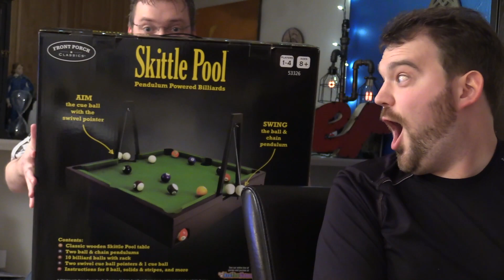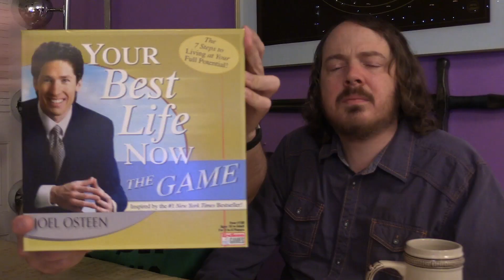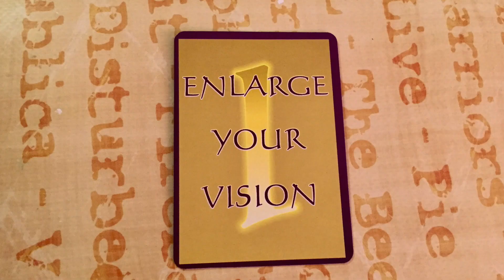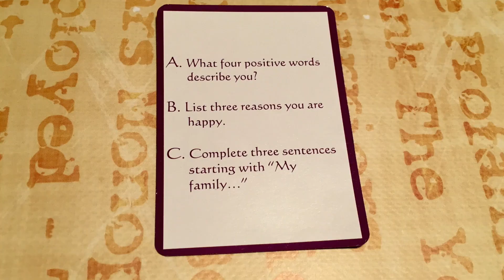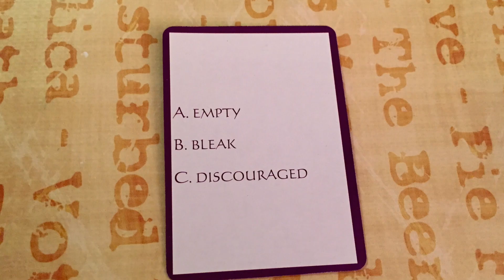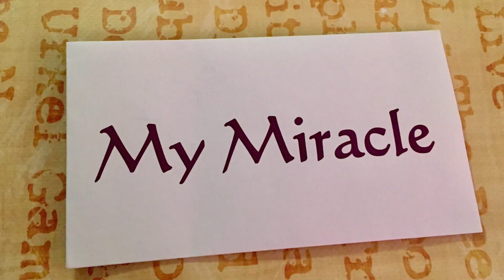Skittle Pool + Joel Osteen Megachurch Game | Beer and Board Games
Tabletop pool with pendulums?  Kinda like it more than real pool. We also played the vomit inducing Joe Osteen "board game".